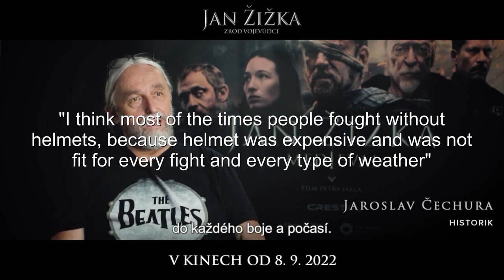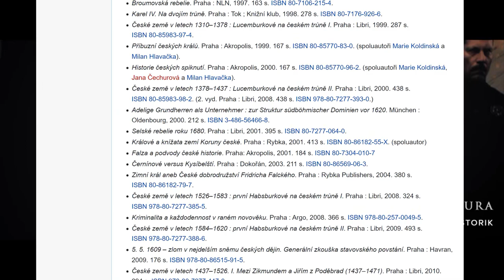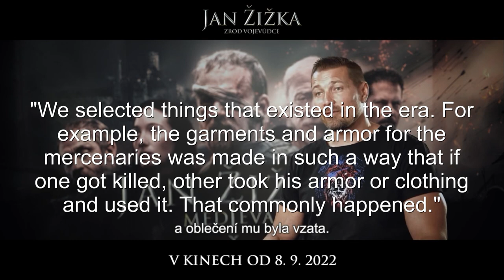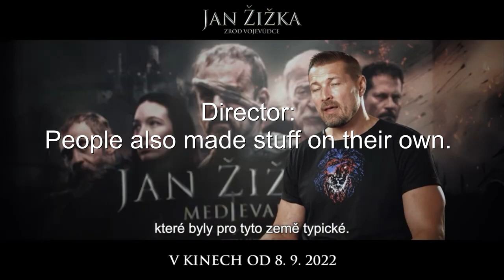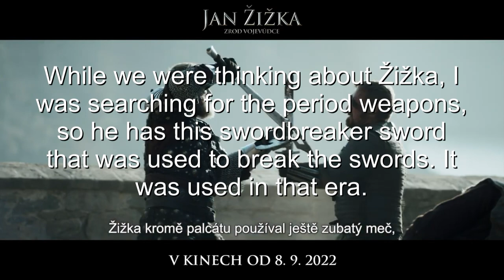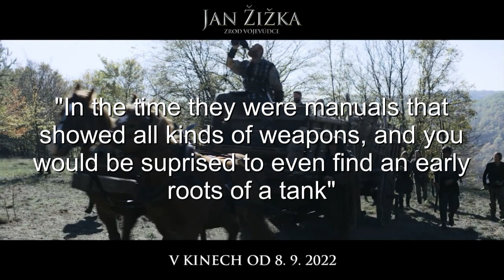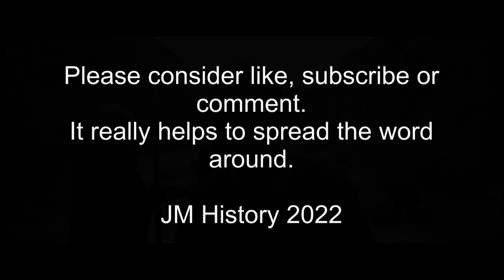How not to make costumes for medieval movie - Medieval (2022) by Petr Jákl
In this video we break down some claims from the author of upcoming movie "Medieval"  (In Czech "Jan Žižka). And they had some very strong and clear claims...